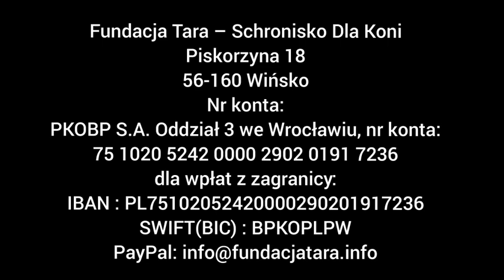I nigdy się nie podamy !!!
Nie siedzimy za założonymi rękami, walka o jedzenie dla zwierząt trawa.
Jednocześnie apelujemy o pomoc -  bo dłużej tak ciężko pracując nie pociągniemy !
Natychmiast potrzebujemy przyczepy samozbierającej
Dramat, Konie nie mają co jeść !
Każda złotówka to wsparcie dla TARY
Fundacja Tara - Schronisko dla Koni
PKOBP S.A. Oddział 3 Wrocław
Nr konta bankowego do przelewu:
Dla wpłat z zagranicy:
IBAN: PL 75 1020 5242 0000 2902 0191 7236
SWIFT (BIC): BPKOPLPW
Tytuł przelewu: pomoc siano